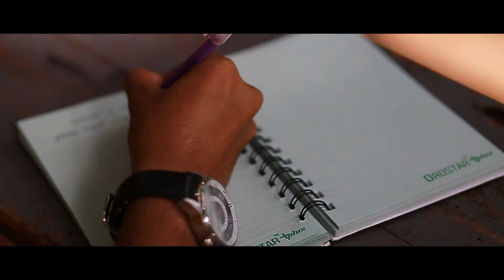Poem "Parul + Partho"by Sharif Abdullah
a mini drama Story: Sharif Abdullah Director: Sharif Abdullah DOP: Md. Ripon A Smoke Shade Multimedia Production Special Thanks to: Rudro Biplob